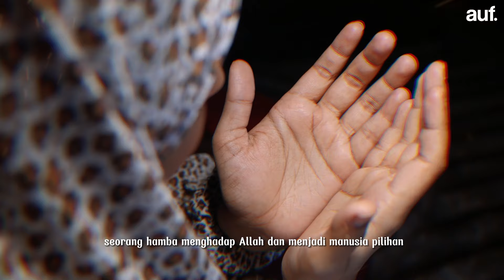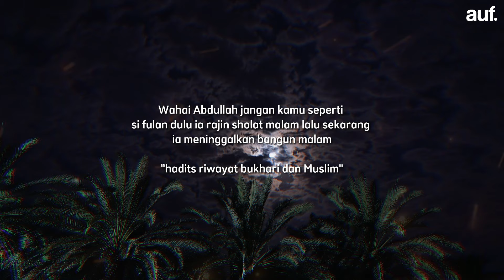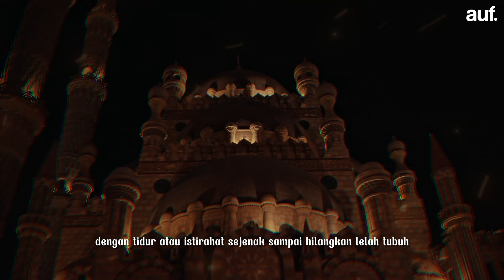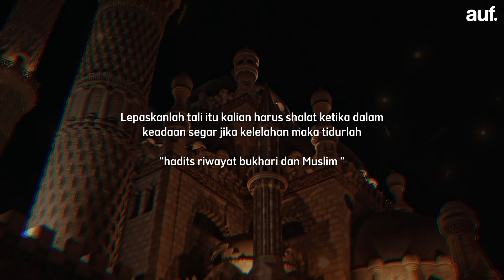4 Larangan Dalam Sholat Tahajud - AUFMedia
4 Larangan Dalam Sholat Tahajud - AUFMedia

Selamat datang di Channel resmi "AUFMedianet"! ini adalah channel youtube yang berdedikasi untuk menyebarkan dan mempromosikan ajaran Islam yang sejati dan berdasarkan Al-Qur'an dan Hadis. Melalui video-video kami, kami berusaha untuk memberikan pemahaman yang mendalam tentang nilai-nilai Islam, kehidupan Rasulullah SAW, serta praktik-praktik yang dapat memperkaya kehidupan spiritual dan moral kita.

Di "AUFMedianet", kami menghadirkan konten yang beragam dan relevan dengan kehidupan sehari-hari. Anda akan menemukan ceramah, kuliah-kuliah keagamaan, kisah-kisah inspiratif, tafsir Al-Qur'an, nasihat-nasihat Islami, serta diskusi-diskusi yang membahas isu-isu sosial dan kontemporer dalam kerangka keislaman.

Bersama-sama, mari kita mencari kebenaran, meningkatkan pemahaman kita tentang agama, dan membangun masyarakat yang lebih baik berdasarkan nilai-nilai Islam yang mulia.
Jika suka dengan video seperti ini jangan lupa untuk
sama sama kita sebarkan ajaran islam.'